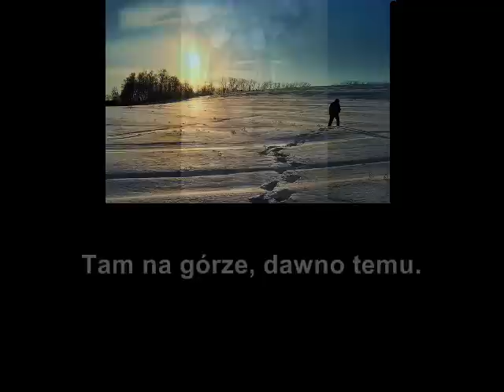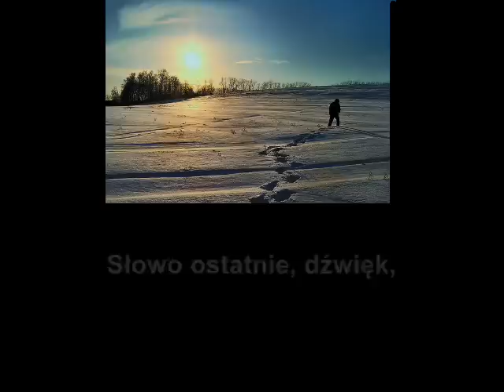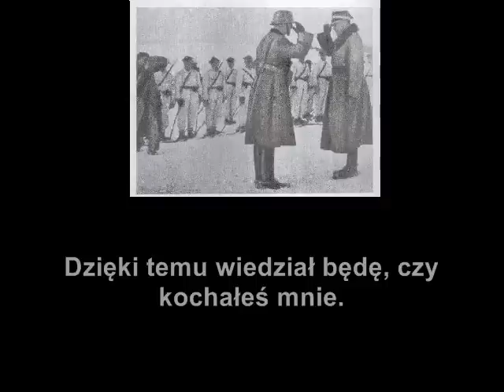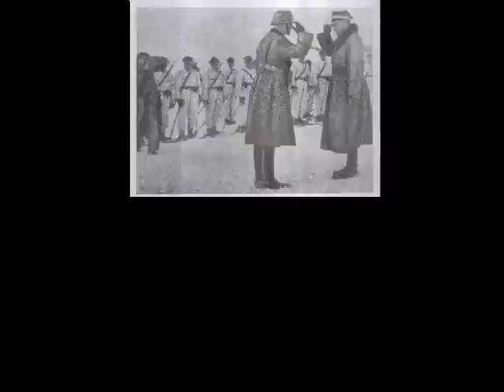Kárpátia - Akkor megyek / Kárpátia - Odejdę (polskie tłumaczenie)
Kárpátia - Akkor megyek / Kárpátia - Odejdę

Klip zrobiony przez Szakalmana, podziękowania dla MagyarFriendshipa.
Clip made by Szakalman, thanks to MagyarFriendship.

Dedykowane wszystkim Węgrom, którzy stawali w obronie Polaków podczas drugiej wojny światowej.
Dedicated to all Hungarians that defended Poles during II WW.